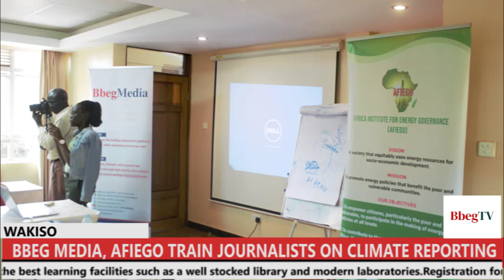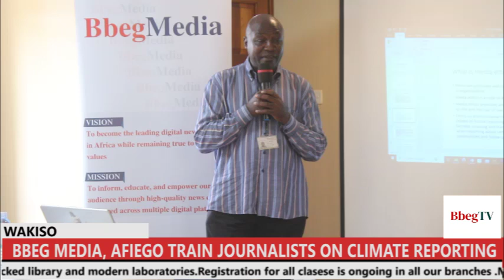BBEG MEDIA, AFIEGO TRAIN JOURNALISTS ON CLIMATE REPORTING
Bbeg media yeegasse n'ekitongole ekirwanirira obutonde bwensi  ekya AFIEGO okubangula bannamawulire ku nsaka n'empandiika y'amawulire agakwata ku butonde